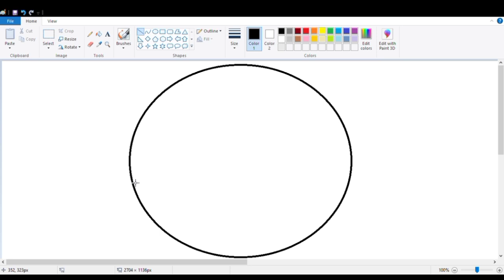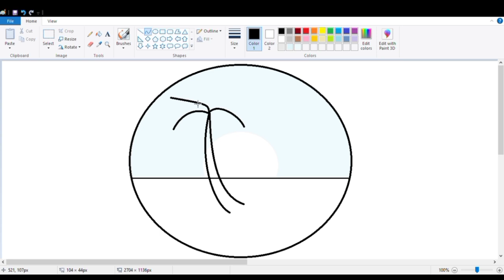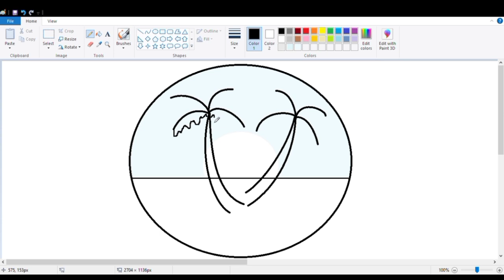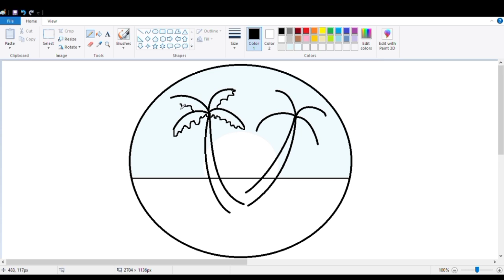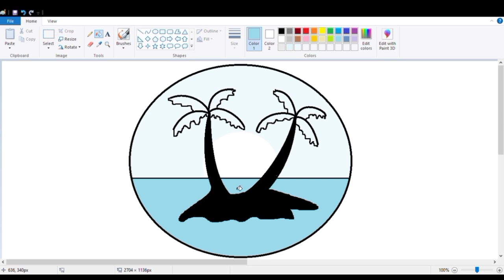Circle Scenery Drawing easy | how to draw in computer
simple drawing tutorial for beginners
circle drawing easy and beautiful
easy pencil shading drawing in circle
drawing pictures easy circle scenery
how to draw a scenery in a circle
easy circle drawing with pencil colour
pencil drawing easy girl in circle
design in circle drawing easy with colour
geometric patterns drawing easy circle
how to draw different types of circle
pencil shading drawing easy in circle scenery
how to draw a small perfect circle
easy 8 circle scenery drawing ideas
easy and simple drawing with pencil colour
how to draw easy sketches for beginners
easy girl drawing step by step for beginners
how to draw easy drawing with numbers
easy and simple drawing for girls with pencil
how to make easy drawing with pencil
how to draw people standing in a circle
nature drawing with pencil in circle
pencil drawing in circle step by step
how to draw a circle in engineering drawing
easy drawing for beginners with colour
best drawing easy step by step for beginners
how to make easy drawing with oil pastels
how to draw beautiful drawing in easy way
easy drawing with pencil for beginners girl
how to draw a simple landscape easy pencil drawing
scenery drawing with pencil colour in circle
how to draw a pencil shading drawing
how to draw different types of circles
how to draw drawing with pencil colour
pencil drawing for beginners step by step
drawing pictures pencil drawing circle
how to draw a scenery pencil drawing
draw the circle shape related pictures
sketch drawing with pencil step by step
pencil shading drawing easy step by step
how to make a perfect circle with two pencils
pencil sketch scenery drawing for beginners
best pencil shading drawing step by step
pencil colour drawing for beginners step by step
drawing pencil girl beautiful
drawing for beginners step by step with pencil
easy drawing with pencil colour for beginner
drawing pictures pencil drawing in easy
easy drawings circle drawing ideas
how to make drawing with circle
how to draw easy circle drawing
how to shade a circle with pencil
circle drawing beautiful drawing
pictures simple and easy
pencil drawing pictures simple and easy
drawing
drawings
circle drawing
beautiful scenery drawing ideas
landscape drawings
moonlight scenery drawing
ms paint easy drawing
laptop paint 3d drawing
simple house painting
how to draw in computer
scenery drawing in paint 3d
how to make scenery in computer
teddy bear drawing easy and beautiful
ms paint drawing easy step by step in hindi
computer tree painting
cute drawings easy for girls step by step
how to draw house plan in computer
house drawing pencil colour